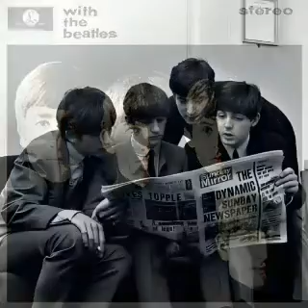16 ЯНВАРЯ ВСЕМИРНЫЙ ДЕНЬ BEATLES.